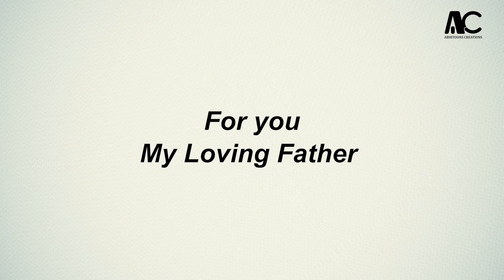Miss you papa 💕